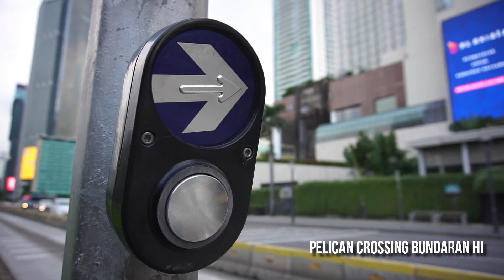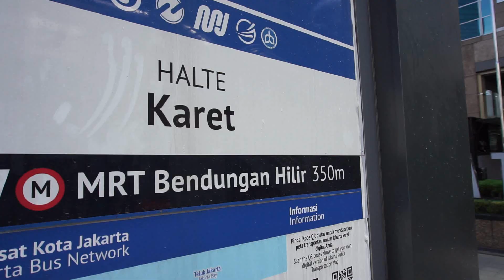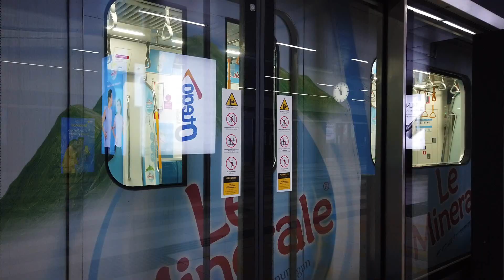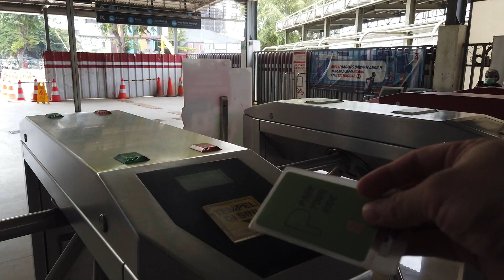Sebulan Setelah Kasus Pertama Diumumkan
Aku ingin share pengalaman aku menggunakan transportasi publik dan suasana di seputaran ThamrinSudirman setelah sebulan sejak pertama kali kasus positif diumumkan.

Yuk, tetap tenang dan waspada karena disitulah terletak kekuatan kita.

Best,
ABOICO